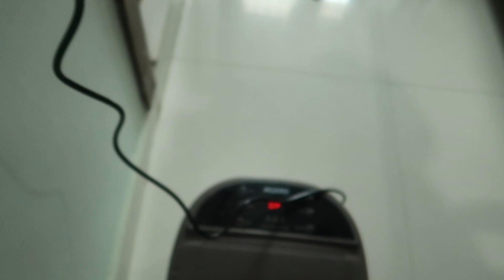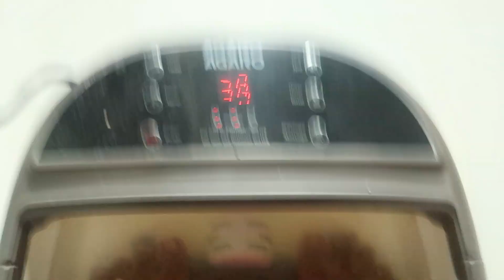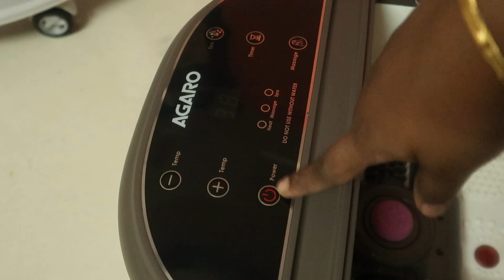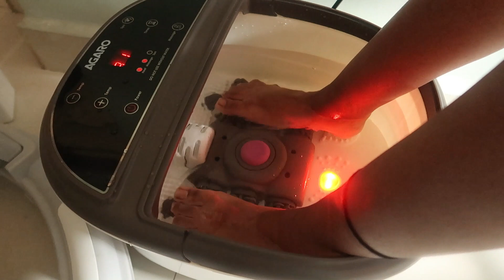Kakarkay karam | ఇలా చేస్తే సూపర్ ఉంది | Lunch routine / ఇంట్లోనే Foot Spa చేసుకోవచ్చు